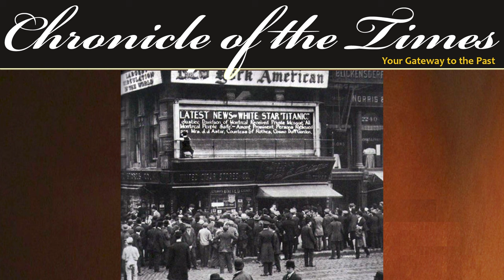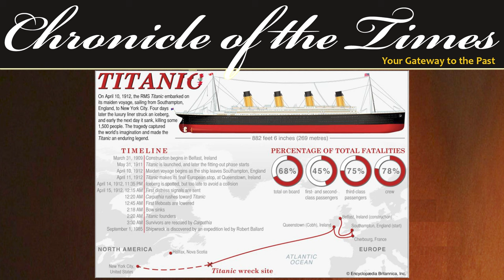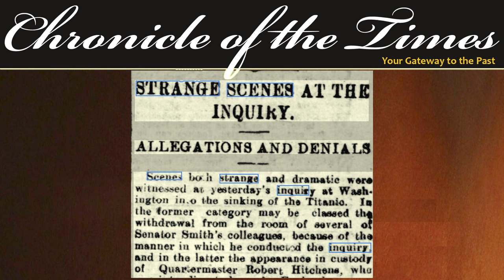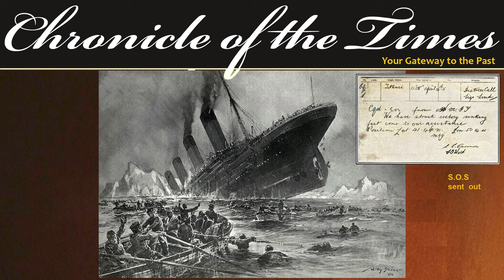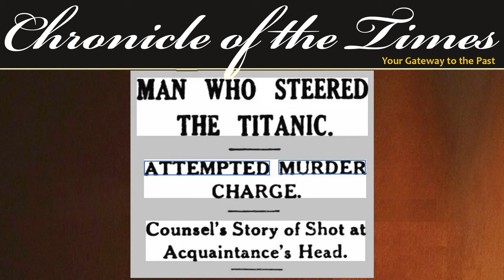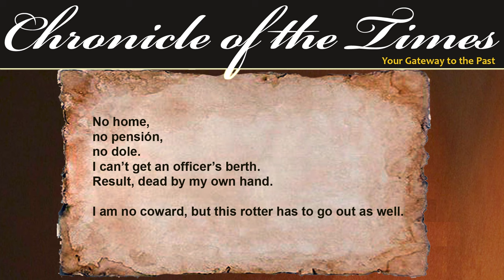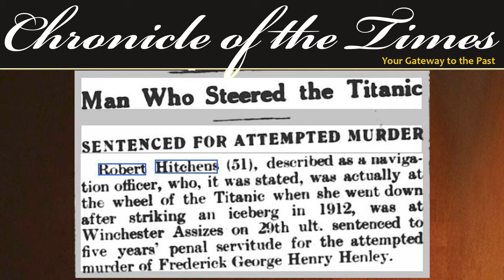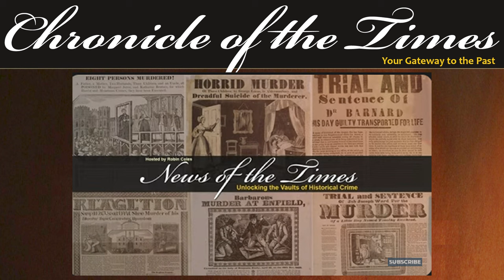Robert Hitchens - The Man Who Sank the Titanic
Chronicle of the Times Episode 34 | 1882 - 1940
Robert Hitchens – The Man Who Sank the Titanic - carried that title with him for the rest of his life.  Besides driving the Titanic into an iceberg, questions of his actual culpability arose as well as whether he purposefully allowed drowning passengers to die rather than attempt to save those he could.
The event haunted his life ending in an attempted murder and two suicide attempts.  In today’s episode of Eccentric Sundays, we look at the man and the stories surrounding Robert-Hichens – the man who sank the Titanic.

EPISODE
If you like this, here are links to some other recommended videos:

Check our our Playlists for more of the good stuff!

Journey with us through the corridors of time as we explore captivating historical news stories that have shaped the world we live in today.
Immerse yourself in the annals of history with our meticulously researched and expertly narrated content. Discover the triumphs, tragedies, and pivotal moments that have defined nations and cultures. Our goal is to make the past come alive, offering a unique perspective on the events that have shaped our collective narrative.

We also cover a variety of short stories from the Victorian age.  Dickens, Conan Doyle, Munro and more are covered weekly.